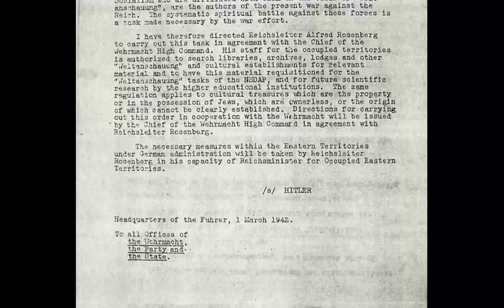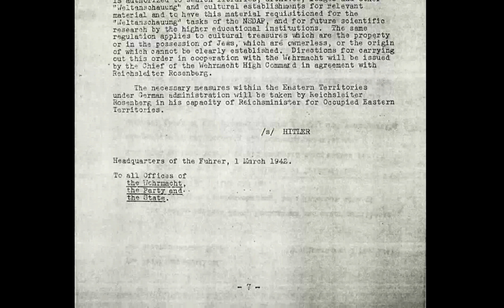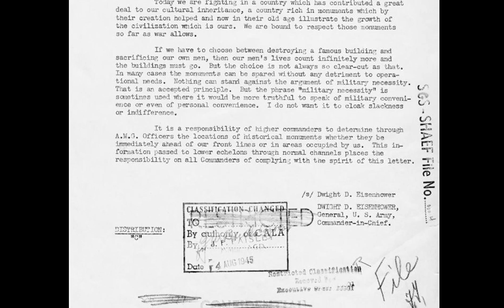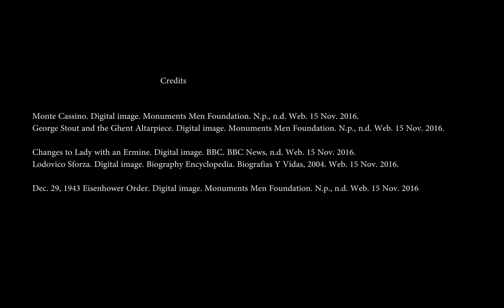Lady with an Ermine